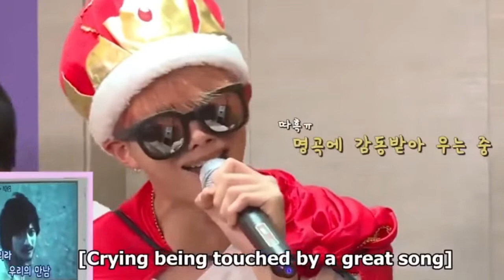BTS namjoon singing high note compilation 😂🙌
Artis : BTS Kim Namjoon

please comment any kpop video you want me to do 🤗

BORAHAE! 💜💜💜💜💜💜💜💜💜💜💜